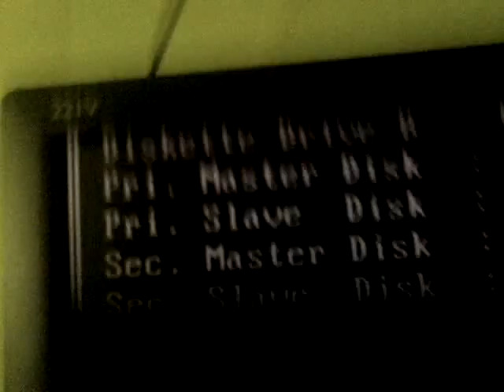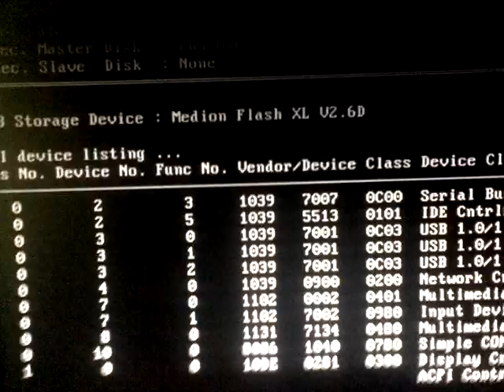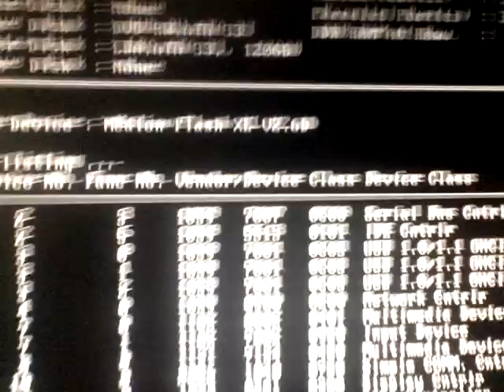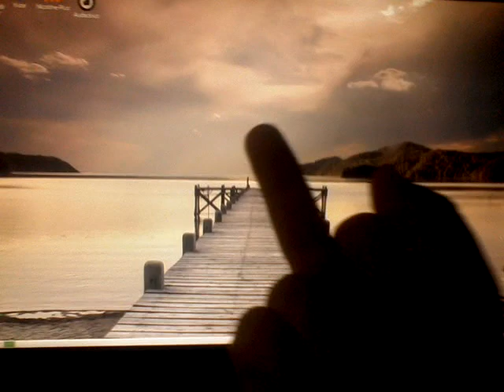han shan and friends - wzgorze partyzantow (the four walls ensemble remix)